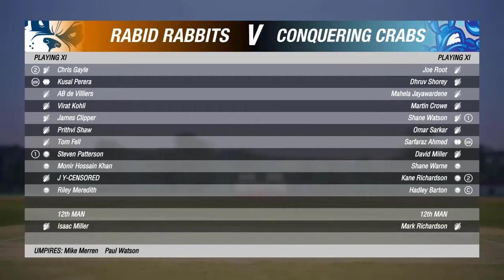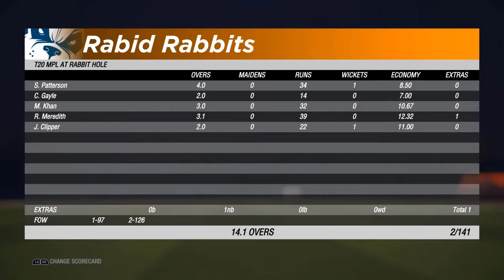Root, Shorey combine to upset Rabbits! - M18 Highlights - MPL 02